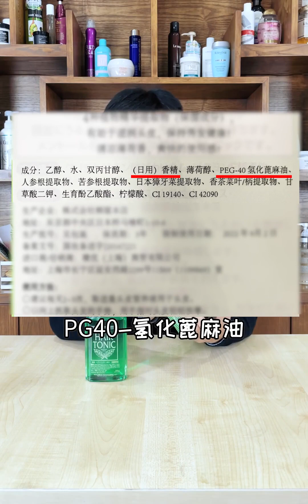化妆品为什么要加酒精？加酒精的产品就不能用吗？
今天我们来细说一下化妆品里面加酒精的原因！
昨天已经有很多朋友答对了其中的原因之一
答对了的朋友在弹幕扣“1”
当然还要记得给强哥一个三连！
 美妆,时尚年度盘点,测评,脱发,分享,生发,掉发,洗发水测评,打卡挑战